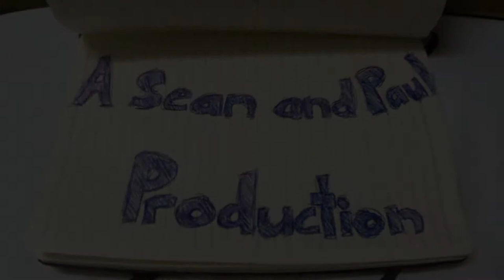Odyssey Adventures Episode One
Two Kiwi Blokes take on South East Asia.